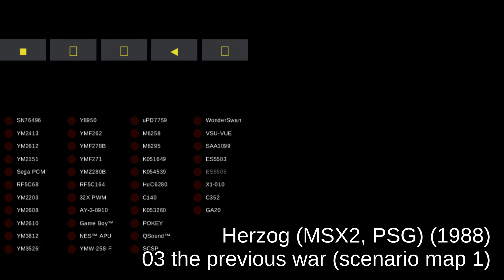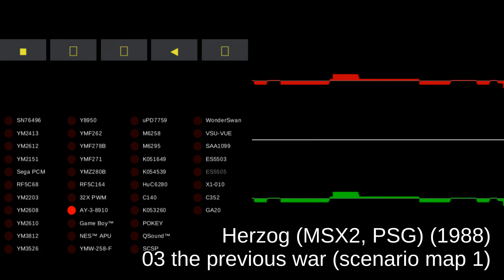Herzog (MSX2, PSG) - track 03 the previous war (scenario map 1)